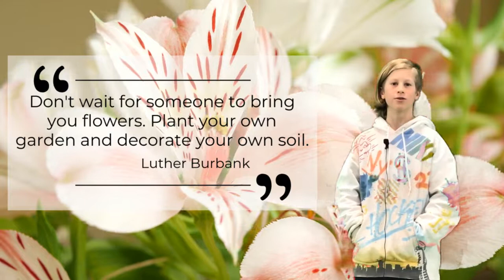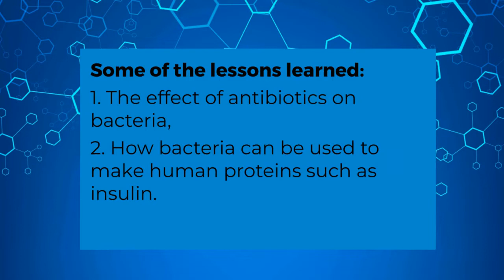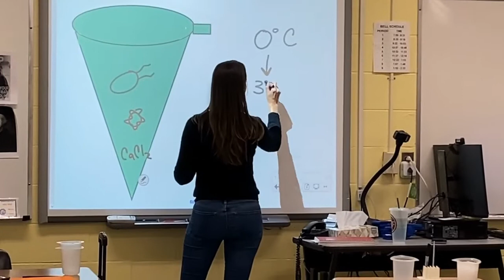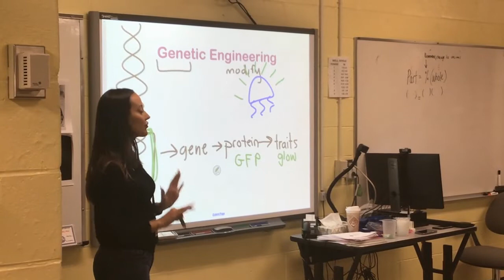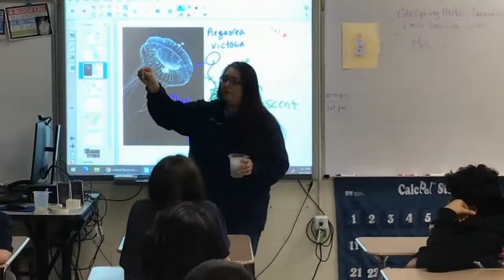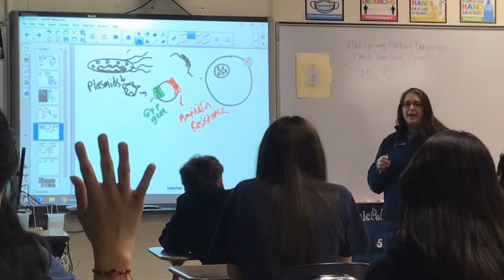03-21-2022 AMS TV News